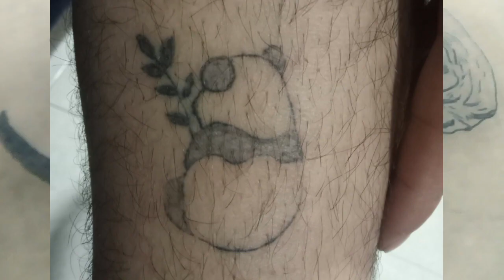DE VUELTA EN STRAVOL ART | POLLINK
Aquí están las redes de todos nuestros integrantes, espero nos visiten.